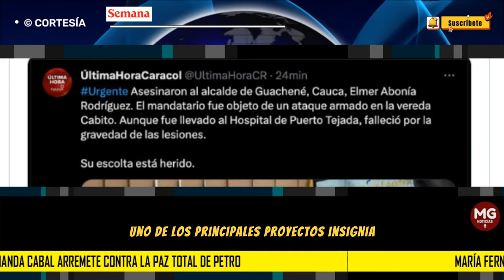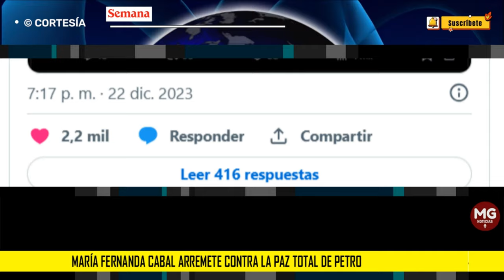¡LAMENTABLE...! 🟡 MARIA FERNANDA CABAL ARREMETE CONTRA LA PAZ TOTAL DE PETRO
“La paz total de Petro. Lamentable hecho criminal que acabó con la vida de Elmer Abonía Rodríguez, alcalde de Guachené, Cauca”, escribió.
CONFIDENCIALES SEMANA